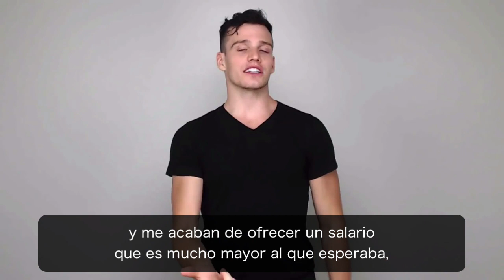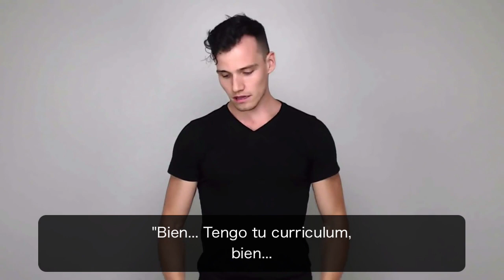CÓMO LEER A CUALQUIER PERSONA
4 Emociones que debes aprender para darle una increíble primera impresión a cualquier persona

Hoy vamos a ver cómo analizar a las personas. Poder saber lo que la otra persona piensa o siente es una habilidad increíble que te va a simplificar la vida. No vas a perder tiempo hablándole a alguien que no esté interesado en ti y vas a saber cuando alguien está interesado en ti aún si no te lo dice explícitamente.

Pero no vamos a ver solo eso en este video.

Porque lo más importante de esta habilidad es que te ayuda a convertirte en la mejor versión de ti mismo. Muchos de ustedes preguntaban en los comentarios cómo es que Charlie logra hacer todos esos análisis y simplemente debes seguir los pasos en este video para poder hacer lo mismo que él. Es simplemente repetir. Esa es la ciencia detrás de esto.

Resumamos los pasos:

1. Sé más consciente de ti mismo
2. Observa a qué le prestan atención las personas (el contacto visual es muy importante)
3. Aprende a identificar microexpresiones
4. Identifica patrones generales
5. Haz predicciones con base en el lenguaje corporal de otras personas
6. Prueba diferentes cosas

Espero ayudarte a entender un poco más como funciona el lenguaje corporal y que aprendas realmente a leer a cualquier persona.